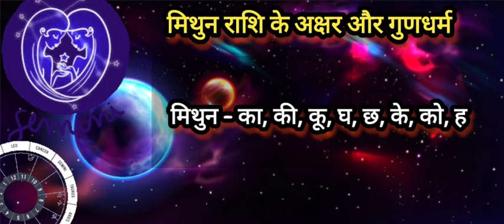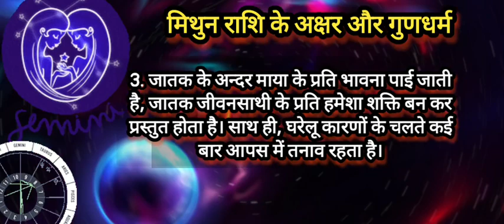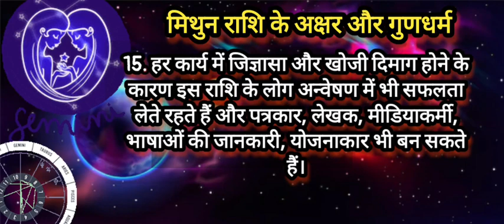मिथुन राशि के अक्षर और गुणधर्म | मिथुन राशि से अक्षर | मिथुन राशि के गुण | Gemini Characterstics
मिथुन - का, की, कू, घ, छ, के, को, ह

राशि स्वरूप- स्त्री-पुरुष आलिंगनबद्ध, राशि स्वामी- बुध।

1. यह राशि चक की तीसरी राशि है। राशि का प्रतीक युवा दम्पति है, यह द्वि-स्वभाव वाली राशि है।

2. मृगसिरा नक्षत्र के तीसरे चरण के मालिक मंगल-शुक हैं। मंगल शक्ति और शुक माया है।

3. जातक के अन्दर माया के प्रति भावना पाई जाती है, जातक जीवनसाथी के प्रति हमेशा शक्ति बन कर प्रस्तुत होता है। साथ ही, घरेलू कारणों के चलते कई बार आपस में तनाव रहता है।